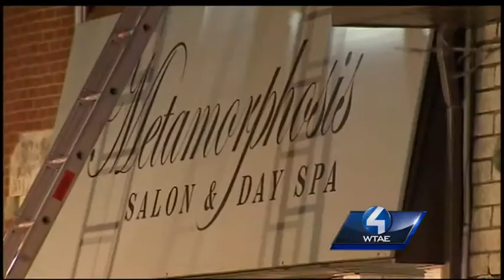Fundraiser helps to bring salon damaged by fire back in style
After a fire destroyed their hair salon, Mia and Judy Scarfone have found support from their Lawrenceville neighbors and friends. Bartender Christen Zielinski organized a benefit to raise money for the mother-daughter team.